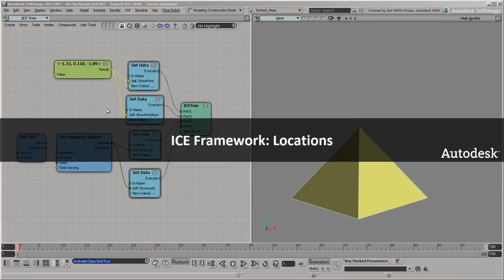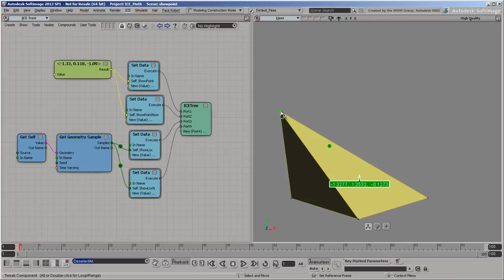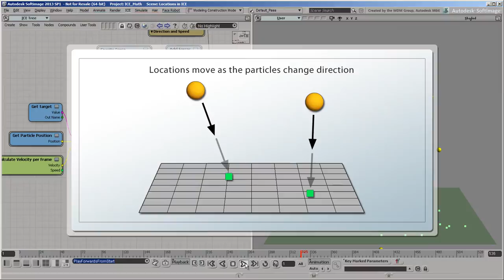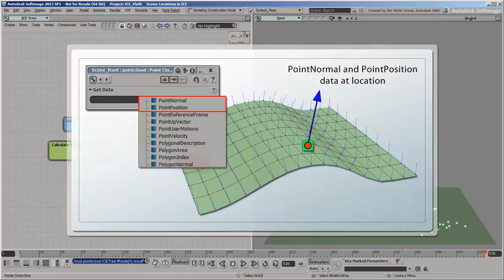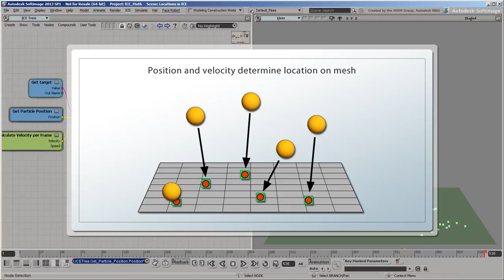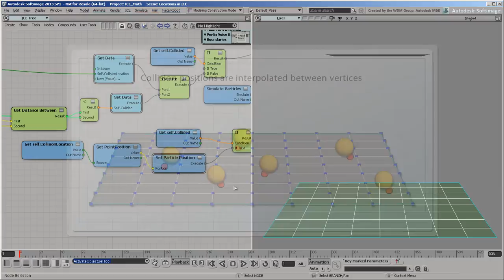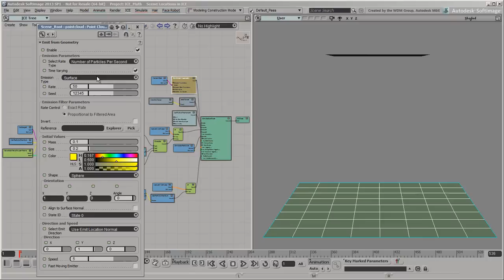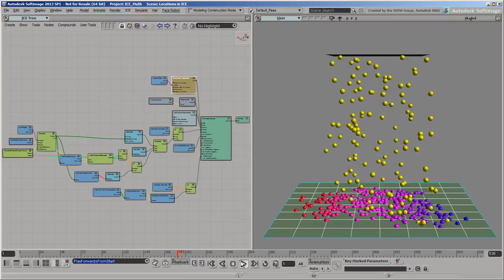ICE Framework: Locations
Locations are powerful tools in ICE that let you get data from geometry. This is the fifth in a series of six videos that explain the fundamental concepts you need to understand in order to use ICE effectively.
Level: Beginner
Recorded in: Softimage 2013